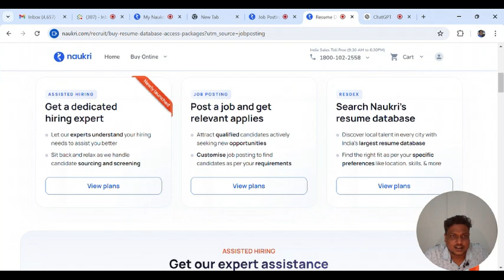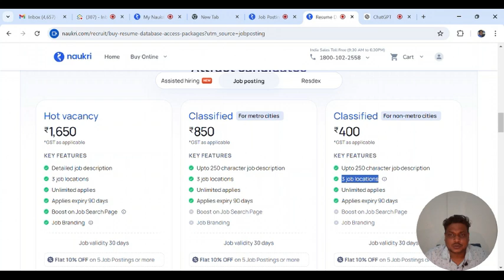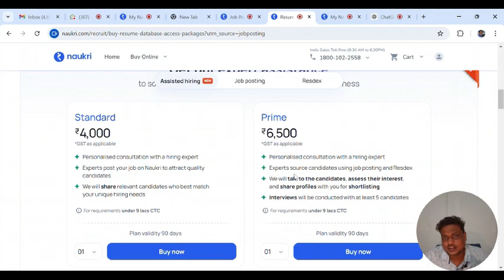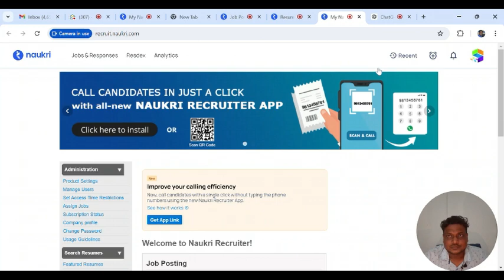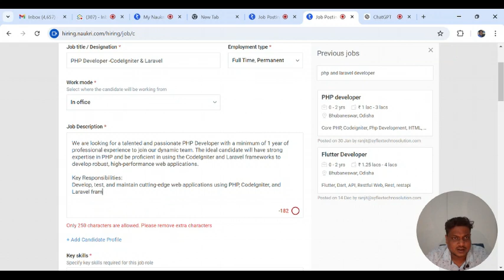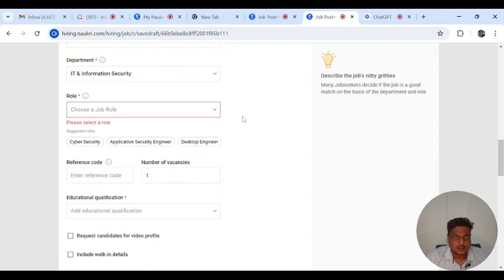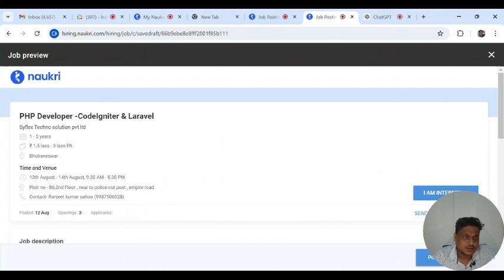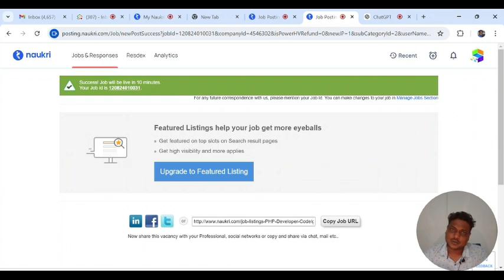Naukri Job Portal Posting | Discounted Price | Jobs in india